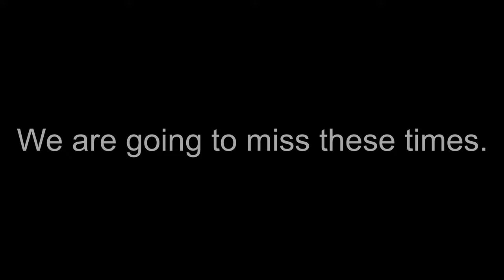[N the JoJo game] Joseph is the strongest ability ever added!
Welp, a true one shot combo is really fair and balanced! It's perfect, doesn't need nerfs!